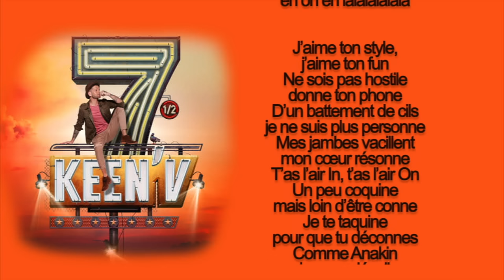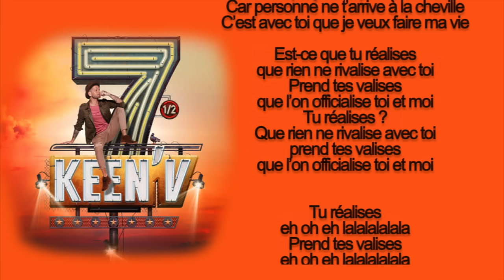keen'v - tu réalises (video lyrics officielle)